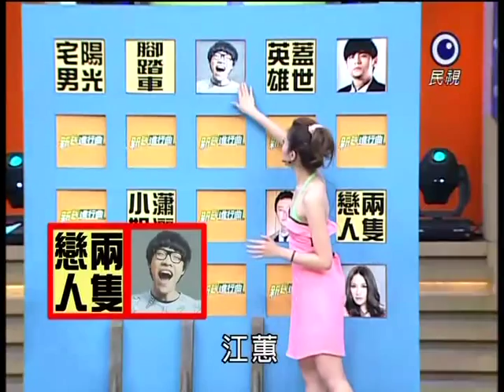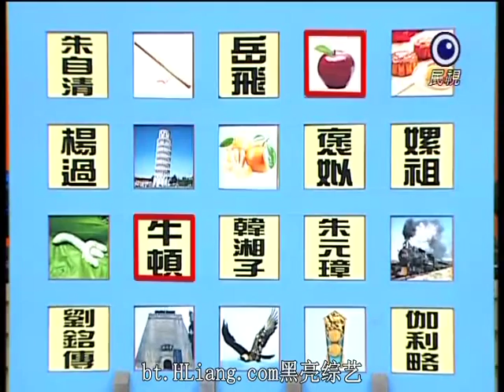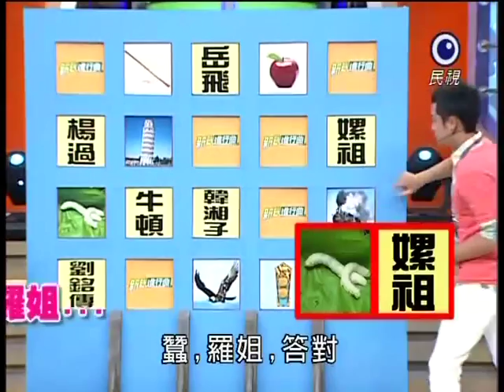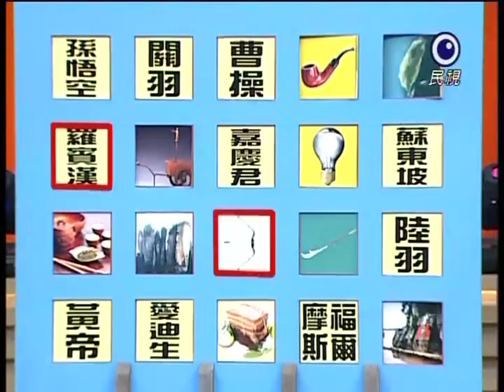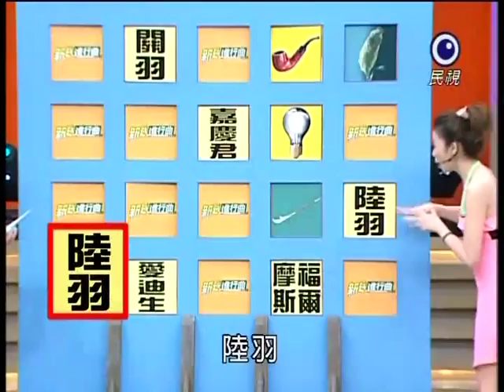[艾成] 20110714 新兵進行曲(代班主持)